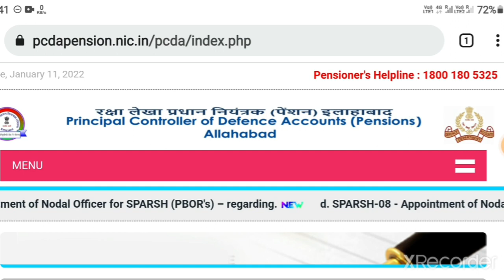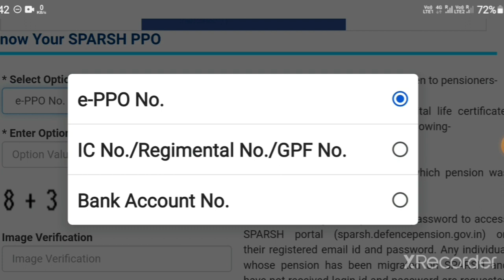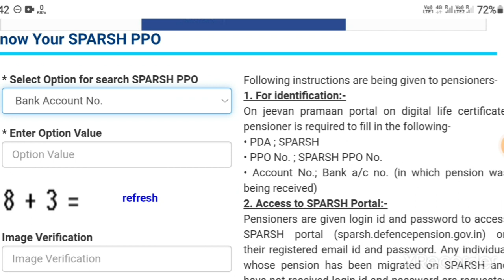🏦पेंशन नहीं आई|कहीं SPARSH में तो नहीं चली गई|अब कैसे मिलेगी?|Check Status of Migration & SPARSH PPO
🏦 to SPARSH Migration Status

🇮🇳SPARSH (RAKSHA) PENSION NEWS*🇮🇳

🇮🇳Jai Hind🇮🇳
Welcome to "Sainik Samachar" Channel.
आपका "सैनिक समाचार" चैनल में स्वागत है।

👉सैनिकों, पूर्व सैनिकों और केंद्रीय कर्मचारियों के लिए एक मात्र स्थान जहां आपको पक्की खबर यानी Fact Knowledge मिलेगा है। यह है आपका अपना YouTube चैनल "Sainik Samachar सैनिक समाचार"।

👉To get information related to Ex-Servicemen and Central Govt Employees welfare & job related instantly, please join above☝️☝️☝️ group/channel/page.

@Sainik Samachar सैनिक समाचार
 @Sainik Welfare News
 @Sainik News
 @SAINIK JEEVAN
 @Sainik Mantra
 @Maharashtra Sainik
 @Sainik Welfare1
‎@Ex Servicemen Jobs and Welfare
‎@Exserviceman India
‎@Exservicemen Welfare & Jobs
‎@Ex Servicemen Jobs
‎@Ex-Servicemen Welfare
‎@Ex-Servicemen Diary
‎@Ex-Servicemen welfare News
‎@INDIAN DEFENCE PENSIONER - JOBS FOR EX-SERVICEMEN
‎@govtjob portals
‎@Eliders - Army Bharti & Govt. Jobs
‎@Govt Jobs portal
‎@2.1M Views

Sainik Welfare News
Sainik News
SAINIK JEEVAN
Sainik Mantra
Maharashtra Sainik
Sainik Welfare1

SainikSamachar सैनिक समाचार,
ex-servicemenjob,
jobforex-servicemen,

🇮🇳PCDA (P) ALLAHABAD HELPLINE🇮🇳

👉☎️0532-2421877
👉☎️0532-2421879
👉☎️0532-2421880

cda[dash]albd[at]nic[dot]in

Fax -
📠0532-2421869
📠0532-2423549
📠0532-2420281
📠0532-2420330